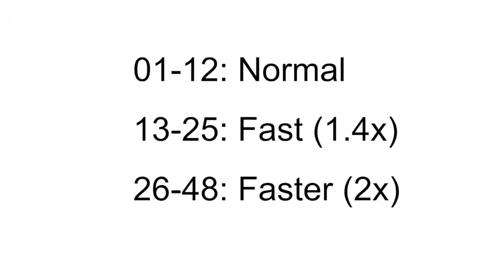OverDrive Media Console Fast Playback Bug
This video demonstrates a bug.  When playing faster than normal, OverDrive Media Console, the audiobook playback program selected by San Francisco Public Library, double-plays the reading, out of sync.